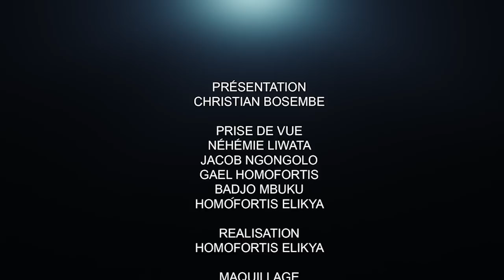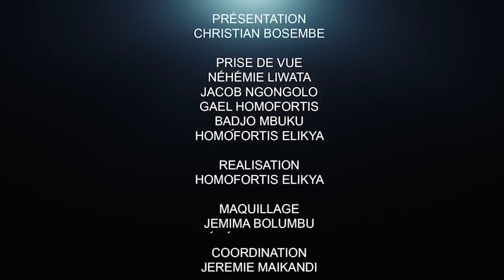CRITIK INFOS 06.05.2022: NYABIRUNGU, LUZOLO BAMBI , KALUBA: LA GUERRE DE TRANCHEES!